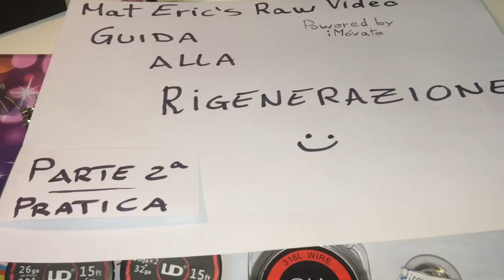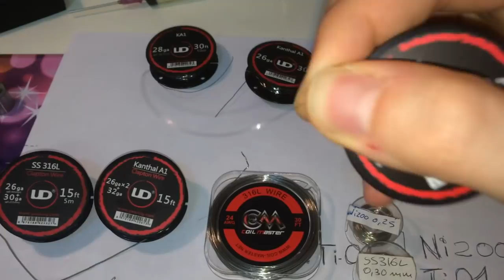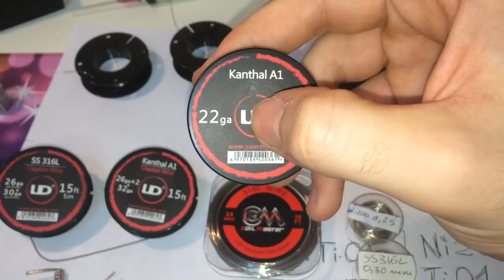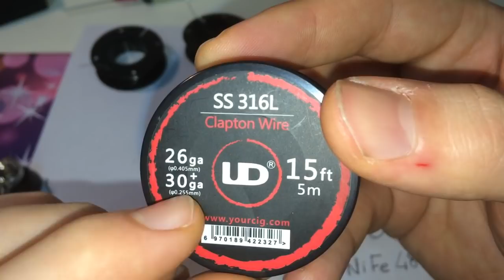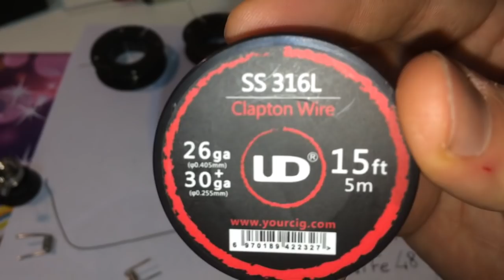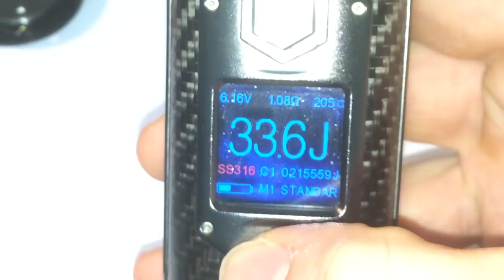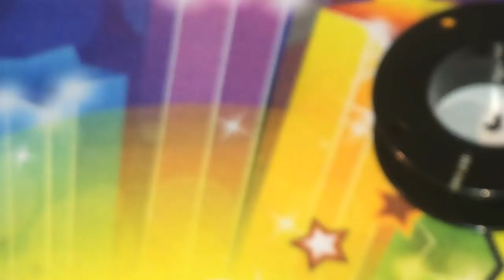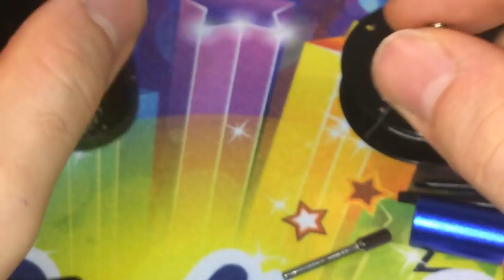SVAPO GUIDA // IMPARARE A RIGENERARE (Parte 2 di 3 - Scelta del filo, creazione coil)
ARGOMENTI DI QUESTA VIDEO GUIDA:

1) Tipologie di filo (semplice, complesso, per variwatt, per TC)
2) Come si spiralizza un filo
3) Come si fa una contact coil
4) Montaggio di una coil su deck kayfun style
5) Montaggio di una coil su deck velocity style
6) Posizionamento cotone
7) Regole per un buon flusso d'aria